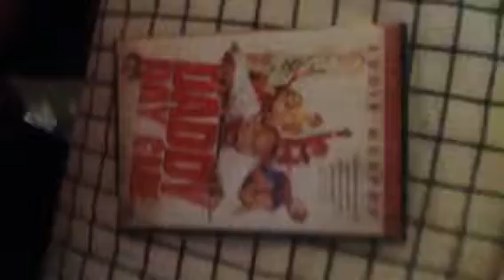Daddy Day Care DVD